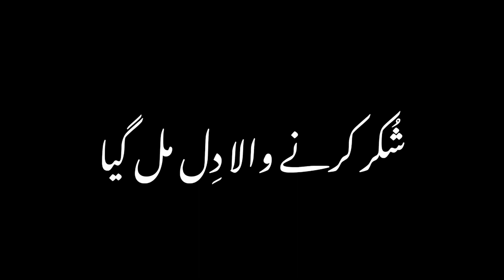Hazrat Muhammad S.W ne farmaya blackscreen status| Black screen Islamic status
Islamic black screen status video
 black screen, Islamic WhatsApp status,
 new black screen status
 status lslamic
MTJ
black background videos
Surah Al Haj Urdu
Translation Only | Surah
Al Hajj Quran in Urdu | S.
Mulana tariq jameel Black Screen Status
Mulana Tariq Jameel bayan
Black screen
Play now
Mulana Tarig Jameel Black Screen bayan
Mulana Tariq Jameel Love poetry
Black screen status
Mulana Tariq Jameel black background status